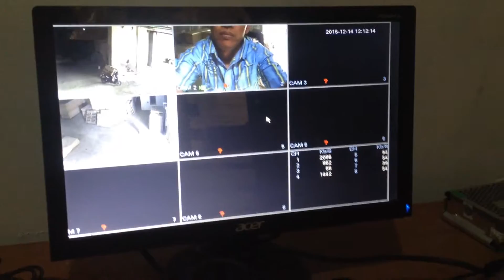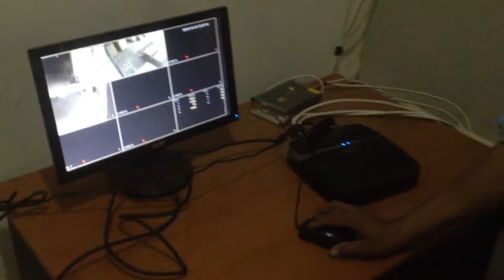Proses Pemasangan CCTV di Gudang